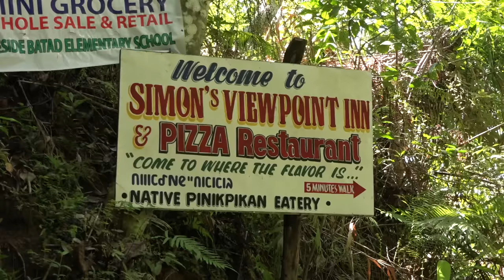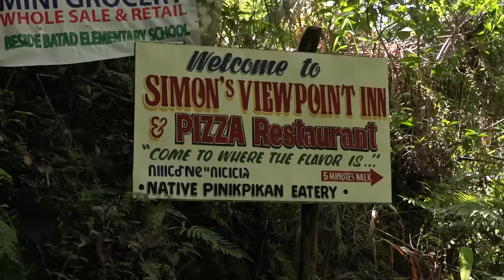CLAUDIO ITURRA - MARAVILLAS DEL MUNDO EN FILIPINAS